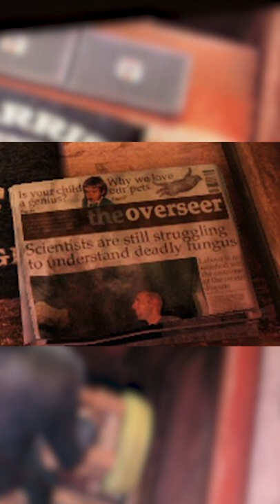RGF #28 Naughty Dog liebt Easter Eggs!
Eine GentleNerds UG Produktion
Produzenten: